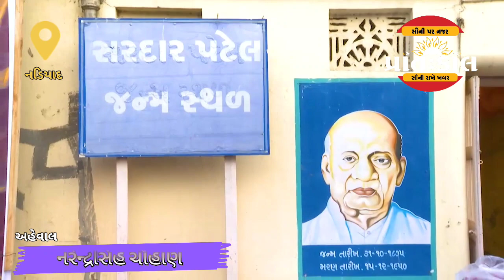સરદાર પટેલ યુનિવર્સિટી દ્વારા સરદાર વલ્લભભાઈ પટેલની સ્મૃતિમાં બાઇક રેલીનું આયોજન કરવામાં આવ્યું.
અસરદાર સરદાર અમૃતયાત્રા નડીયાદના વણીયાવડથી નીકળી સરદાર પટેલના સ્મારક સુધી પહોંચી હતી. જેમાં યુનિવર્સિટીના પુરુષ કર્મચારીઓએ ડોશીમાંની ડેલી હોટેલથી જ્યારે મહિલા કર્મચારીઓને સંકેત સેલ્સ આણંદથી પોતાના ટુ વ્હીલર સાથે જોડાયા હતા.